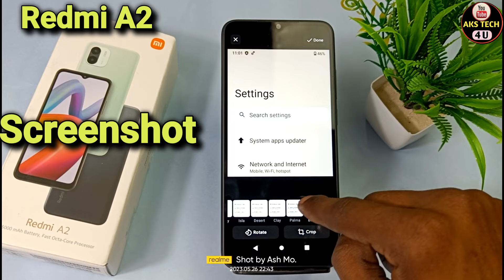How To Take Screenshot in Redmi A2 | Redmi A2 Mai Long Screenshot Kaise Len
Akstech4u, how to take screenshot in Redmi A2 ,how to capture screenshot in Redmi A2 ,Redmi A2 me screenshot kaise capture karte hain,
Redmi A2 me screenshot kaise lete hain,Redmi A2 me screenshot lene ka treeka,Redmi A2 screenshot settings,
Phone me screenshot kaise lete hein,Redmi A2 screenshot setting,
Redmi A2 screenshot,Redmi A2 me screenshot kaise le,Redmi A2 me 3 finger screenshot kaise le,